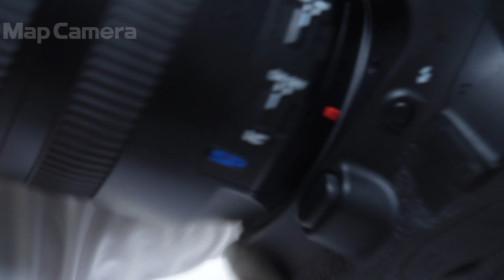TAMRON (タムロン) SP 15-30mm F2.8 Di VC USD/Model A012E（キヤノン用） 良品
TAMRON (タムロン) SP 15-30mm F2.8 Di VC USD/Model A012E（キヤノン用）

【ココがポイント！】15mmの広角端はもちろん、焦点距離30mmまでの全域において極めて高い描写力を実現したレンズです！

【お知らせ】本商品の一部の個体につき、CanonEOS-1DXMarkII、EOS5Ds、EOS5DsR、EOS5DMarkIV、EOS80D、EOS8000D、またはEOSKissX8iに装着してライブビュー撮影機能を使用した際、AF機能が使えない現象があることがメーカーより案内されています。MapCameraで販売している商品は本現象を対策済み、または本現象の対象外商品ですので、安心してお使いいただけます。

【外観】ズーム/フォーカスリングに若干の使用感、距離計窓に小キズがございますが、全体的なコンディションは良好です。